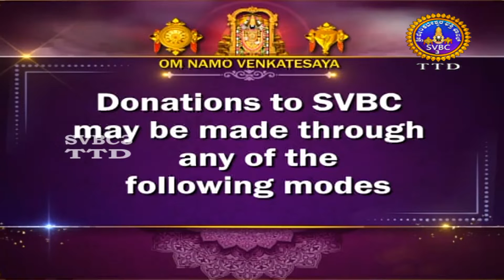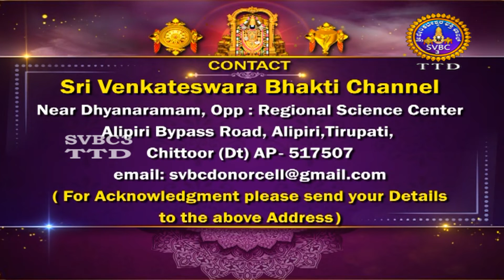Punnami Garuda Seva || Tirumala || SVBC3 TTD Kannada || 02-08-2022 || SVBCTTD Kannada